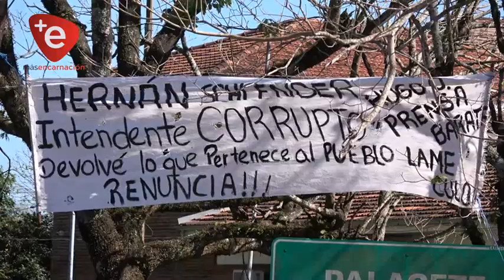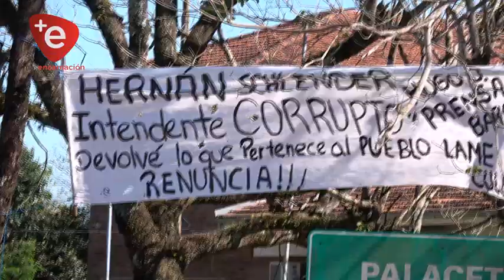EN JESÚS EXIGEN LA DETENCIÓN DE HERNAN SCHLENDER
Un grupo de pobladores del distrito de Jesús nuevamente cerraron el acceso a la Municipalidad de esta localidad, no permiten el ingreso de funcionarios de la comuna y la medida de fuerza tiene como objetivo lograr la detención del actual Jefe comunal, Hernán Schlender por quien pesa una orden de captura.